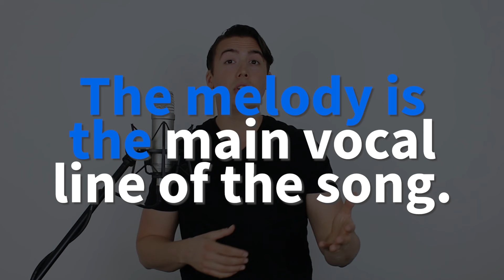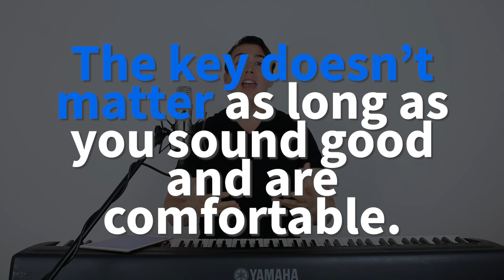What's the Perfect Key to Sing In?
Is there such a thing as a perfect key for a vocalist?

Today, we'll be talking about how you can choose keys that fit your voice like a glove.

First, there's no such thing as a perfect key for every singer.

Why is that? Well because any key that you choose could have very easy or very difficult notes you can sing.

Let’s say that you’ve found the key of G is typically pretty good for you-maybe you like sweet home alabama.

Well what if there’s another song in the key of G that has ALL G4s an octave above what you’re used to singing?—like the bridge in Creep?

That song is seriously hard to sing. But they’re both in G!

Now what I believe people are saying when they find keys that fit them is that there are a lot of songs that tend to hang out in a good area of their voice.

And that’s very possible!

And while you can’t guarantee that there’s a key that fits you perfectly, there are some what you call melodic tendencies.

Melody in case you don’t know is the main vocal line of a song, it’s the part you whistle—or in this case sing.

Now, when I say that melodies have some tendencies, what I mean is that for any key there are basically 3 notes (we call them chord tones) that you can sing for the main chord.

If you know any chord theory, then you will know that they are the 1st, 3rd and 5th degree of whatever chord you’re playing. And when you know the melody stays around this area, you can choose good songs that fit your voice.